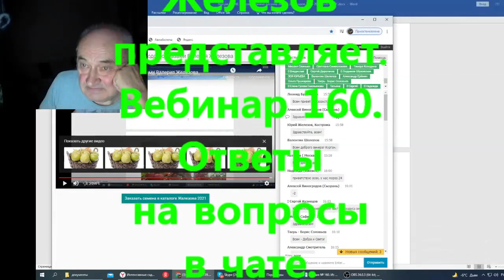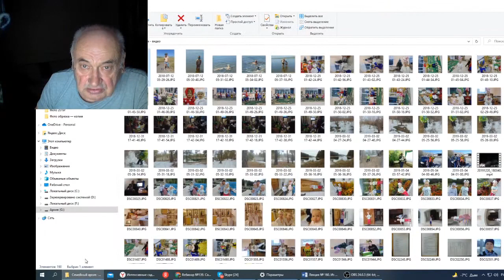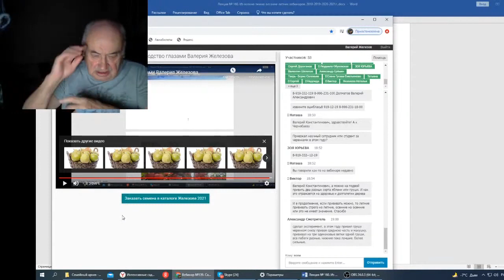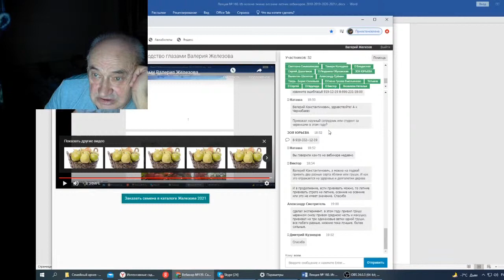Железов В Вебинар 160 Ответы на вопросы в чате ч 3